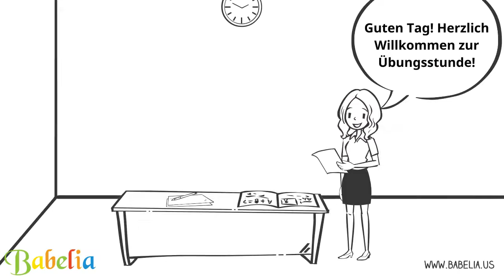Vokabular Teil 2 Studienfaecher